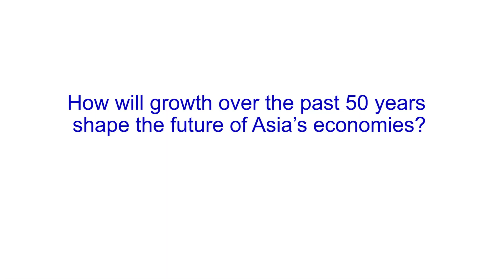ADB President Nakao on the Future of Asia’s Growth Story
Asian Development Bank President Takehiko Nakao shares his thoughts on Asia’s half century of growth and economic outlook. President Nakao also explains ADB and ADBI’s roles in furthering the region’s progress.